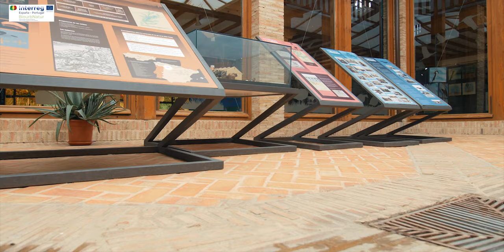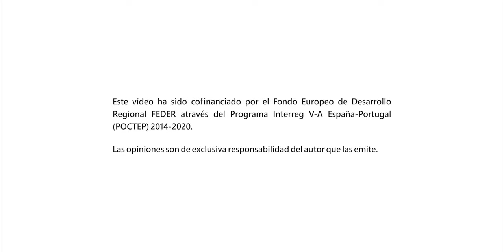Biourb Villafáfila (castellano)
Biourb Villafafila (castellano)